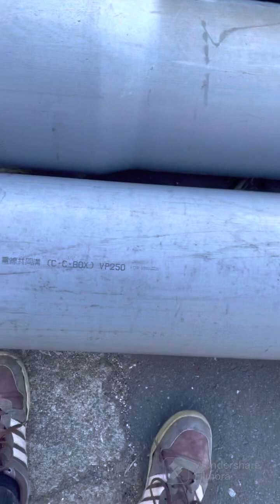Construction stock room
Construction stock room here in japan pipe and cable tools use in road construction work